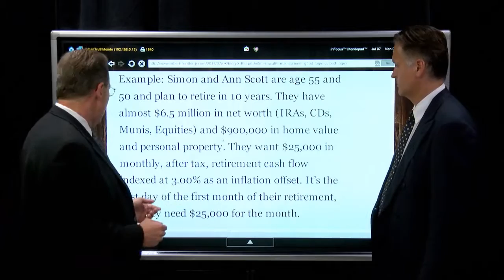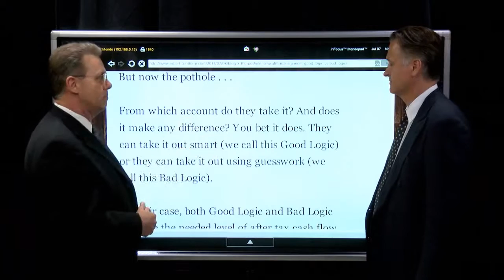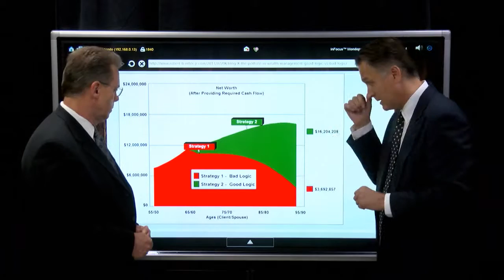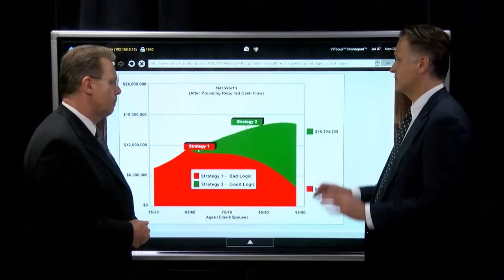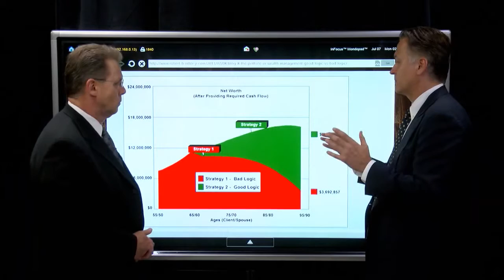Wealth Management [Vol.2]: A case study and actual calculation of After Tax Cash Flows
The Pothole in Wealth Management: A Case Study and actual calculation of After Tax Cash Flows. Watch actual wealth management process wherein top financial management experts teach you how to valuate assets of real insurance clients with real problems. Learn how to efficiently calculate and produce the much needed level of After Tax Cash Flows (CFAT) for your insurance clients. Learn about Good Logic vs. Bad Logic™

Click Here for details and sample illustrations supporting video above

Wealth Management, After Tax Cash Flows (CFAT)